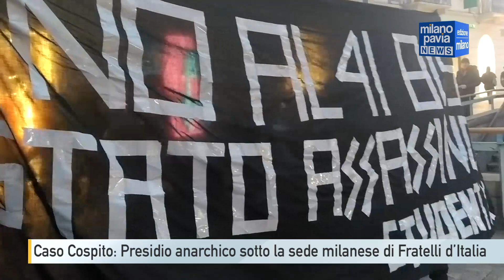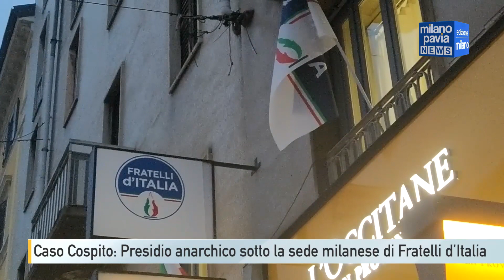Caso Cospito: Gli anarchici in presidio sotto la sede milanese di Fratelli d’Italia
Lo schieramento imponente di forze dell’ordine, il traffico di Corso Buenos Aires che procede a intermittenza, striscioni appesi ai pali della luce e passanti che si fermano incuriositi e sguainano il cellulare per riprendere l’insolita scena.
È il presidio della galassia anarchica che si è data appuntamento giovedì sera a pochi passi dalla sede milanese di Fratelli d’Italia, al civico 15 della grande arteria commerciale. Un appuntamento per dimostrare ancora una volta la propria solidarietà ad Alfredo Cospito, il detenuto anarchico che da quattro mesi è in sciopero della fame contro il regime detentivo a cui è sottoposto a Opera, il 41 bis. Il carcere duro definito tortura da chi giovedì è sceso in piazza.
L’iniziativa fa seguito ad altre simili andate in scena nelle scorse settimane, da quando Cospito è stato trasferito per motivi di Salute al carcere di Opera. E il ricordo degli scontri avvenuti tra i navigli e porta romana meno di tre settimane fa dev’essere ancora vivido nelle menti di istituzioni e forze dell’ordine, visto lo spiegamento di mezzi e agenti. Uno spiegamento che però è sembrato quasi ingiustificato davanti ai circa 50 manifestanti che sono arrivati in zona.
Un presidio di solidarietà che è arrivato a poche ore dalla lettera che lo stesso Cospito ha fatto trapelare alla stampa tramite i suoi legali e in cui si dice pronto a morire per far capire a tutti cosa sia davvero il 41 bis.
Ma il luogo della protesta, sotto le finestre di Fratelli d’Italia non è solo un appello al governo per rivedere il nostro sistema giuridico, ma anche una decisa protesta per le politiche di immigrazione, soprattutto dopo il naufragio di migranti a Steccato di Cutro, in Calabria, definito “strage di Stato”.